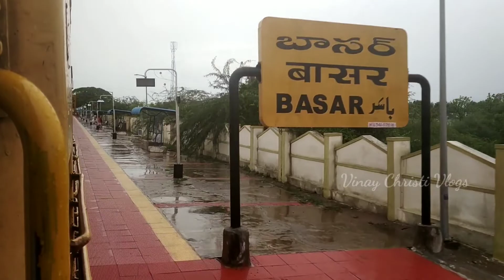Secunderabad to Nanded || Devagiri Express | Monsoon Train Journey | Vinay Christi Vlogs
Track - Betabiyan
Singer: Rishabh Raghuvanshi (Raghu)
Lyrics: Raghu
Mix/Master - Kaleso,Revoic

Keep Supporting